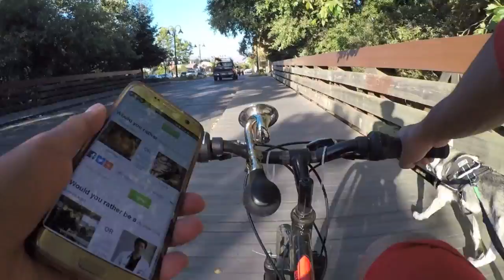Bull Terrier Puppy, Scaring People, Would You Rather (Gone Sexual)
Run into a Bull Terrier Puppy, Loud Horn Scares Both My Siberian Husky and a Stranger, Siberian Husky bike ride, Would you rather gone sexual, Prank video with the horn coming soon!!! Trolling people on a bike is extremely fun, Husky

CHANNEL INFO